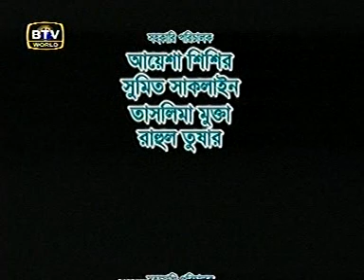Anondo Shongbad | Part 8 | Mahfuz Ahmed | Tareen Jahan